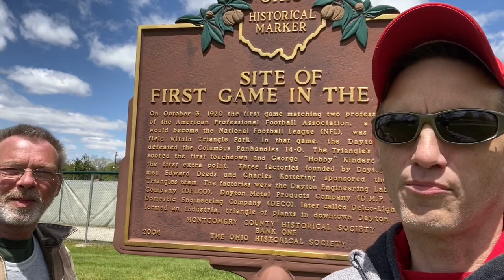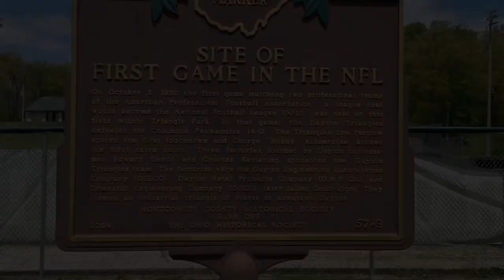The First NFL Game: Dayton Triangles vs Columbus Panhandles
The site of the First NFL game, Triangle Park Dayton, Ohio. The Dayton Triangles defeated the Columbus Panhandles 14-0